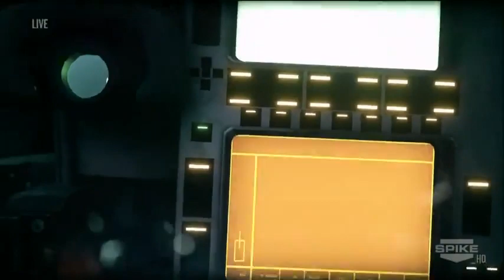Battlefield 3 Single Player Thunder Run Tank Gameplay - Lounge Games: PS3 / XBOX 360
Esse vídeo é um oferecimento da Lounge Games, somos uma loja online especializada em pré-venda e venda de Jogos e acessórios para Xbox 360 e Ps3.